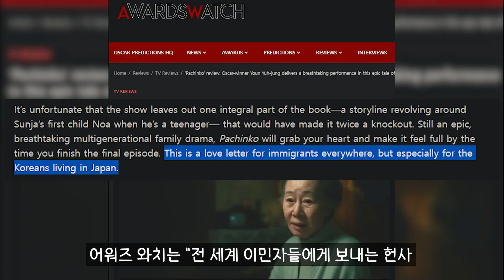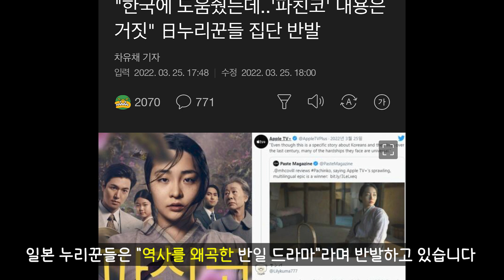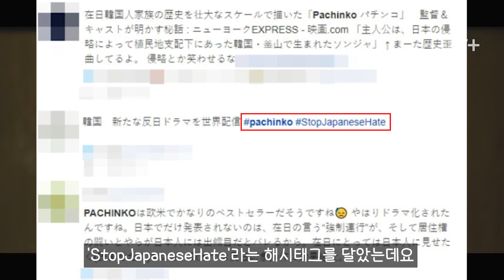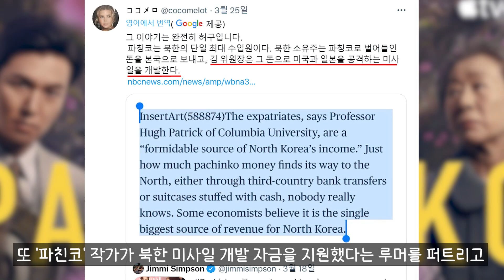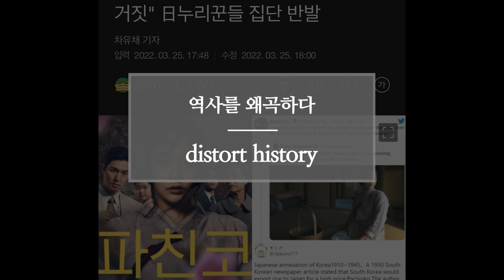애플TV 대작 파칭코 해외 반응 극찬인데 어이없는 일본 반응 | 전 세계에 일제의 만행을 알리는 파칭코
일제강점기와 한인이주사를 다룬 애플TV의 대작
파친코에 대한 세계 언론과 시청자들의 극찬이 쏟아지는
가운데 일본만 신경질적인 반응을 보이고 있습니다
자신들의 만행이 세상에 알려지는게
매우 부끄러운 일이라 숨기고 싶을텐데요
이제 파친코가 온 세상에 일제의 만행을 알리고 있네요